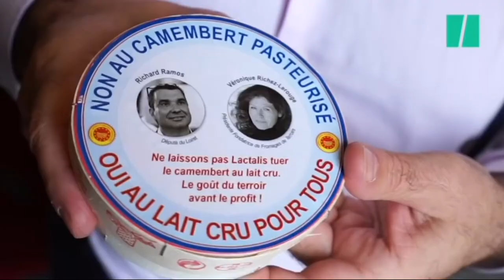Association Fromages de Terroirs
L’Association Fromages de Terroirs a été créée à Lyon en 2001 par Véronique Richez-Lerouge, journaliste spécialisée, sur un coup de gueule suite aux différentes crises sanitaires qui visent systématiquement les fromages au lait cru.

Depuis l’association n’a de cesse de donner la parole aux fabricants traditionnels, aux producteurs et aux affineurs afin de sensibiliser l’opinion publique sur la dimension culturelle et exceptionnel du fromage au lait cru français et même de par le monde.

Il y a 16 ans, l’association a lancé la Journée nationale du fromage qui se déroule chaque année le 27 mars et a édité, pendant 11 ans, le Calendrier des From’Girls. Une provocation fromagère et souriante qui visait à redonner un caractère esthétique et poétique au terroir. Ce calendrier n’est plus édité, il est désormais un collectors.

Le fonctionnement de l’Association repose sur le bénévolat et toutes le actions sont menées avec des dons, sans aides ni d’institutions professionnelles ni de groupes industriels.
L’association compte à ce jour plus de nombreux parrainages dont des chefs étoilés, des cuisiniers, des journalistes, des fabricants, de nombreux fromagers et des citoyens gastronomes...

Le site Internet de l’association voit son trafic augmenter chaque année et est devenu incontournable sur la toile. Cette Chaine YouTube vous permet de retrouver une partie des interventions de Véronique Richez-Lerouge, les actions et les combats de l'association : Les Etats Généraux du Lait Cru, Le Farm Cheese Awards, Les 100 ans des AOP à l'Assemblée Nationale, La Journée Nationale du Fromage...
Il vous est aussi possible de suivre l'association sur sa page Facebook et sur son compte Instagram.

La Présidente Véronique Richez-Lerouge est aujourd'hui accompagnée du Vice-Président Emmanuel Carbonne, fromager à Paris ( Fromagerie Au Lait Cru) et du Vice-Président François Bourgon, fromager et Meilleur Ouvrier de France basé à Toulouse ( Fromagerie Xavier ).

Vous pouvez adhérer à l'association via son site internet.

Pour aller plus loin, l'association vous conseille la lecture des ouvrages de Véronique Richez-Lerouge:
" Le manifeste du bien-manger, notre civilisation se joue dans l'assiette" - Erick Bonnier 2018
" Main basse sur les fromages AOP, comment les multinationales contrôlent nos appellations" - Erick Bonnier 2017
" La vache qui pleure, retour au lait naturel" - Nouveau Monde 2016
" France, ton fromage fout le camp, où est passé le bon goût du Terroir?" - Michel Lafon 2012